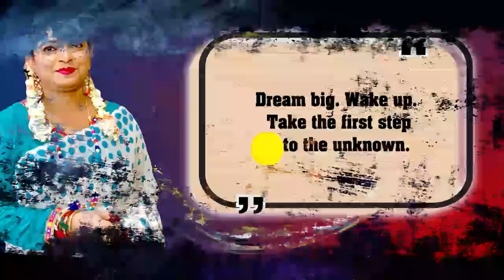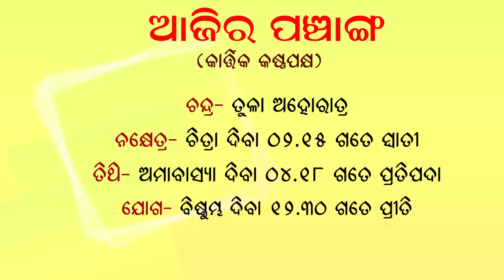Dr. Jayanti Mohapatra || 25-Oct-2022 || Special Remedies for every Rashi || Surjya Parag